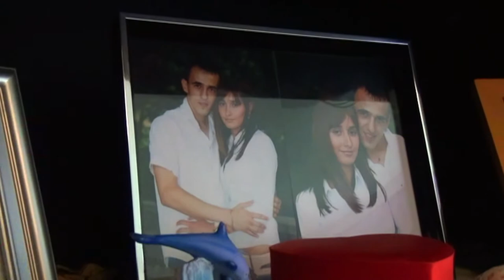Dragana i Zoran // Veridba 17.05.2014.g. foto Škobalj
IZRADA FOTOGRAFIJA NA LICU MESTA!
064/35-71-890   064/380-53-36